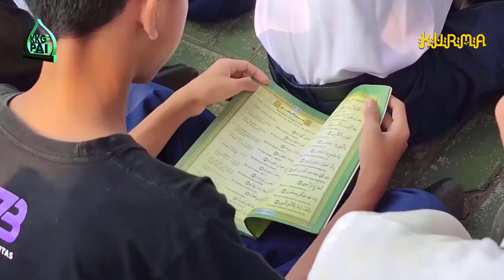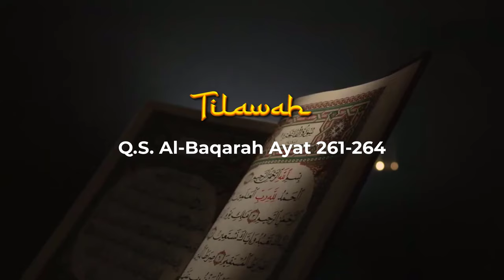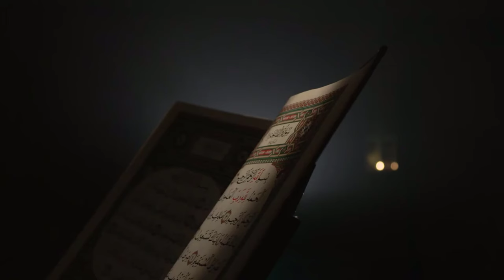KURMA 2024 | MENGGENGGAM UKHUWAH DENGAN BERDERMA | KORWILCAM BIDIK TIRTOMOYO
Video Kultum Ramadan 1445 H disampaikan oleh dai kecil kabupaten Wonogiri.
Murattal Al Qur'an
Oleh : ZULFI HIMMATUL MAULA AHMADA
Asal : SDN 3 Hargosari, Kec. Tirtomoyo
Kultum
Tema :  MERENGKUH UKHUWAH DENGAN BERDERMA
Oleh :  AVISA SHENDY DAMARSADEWI
Asal : SDN 3 Girirejo, Kec. Tirtomoyo